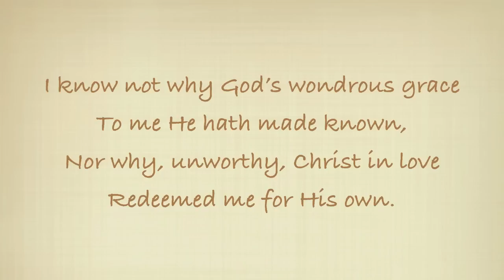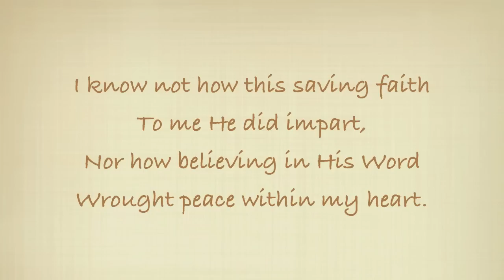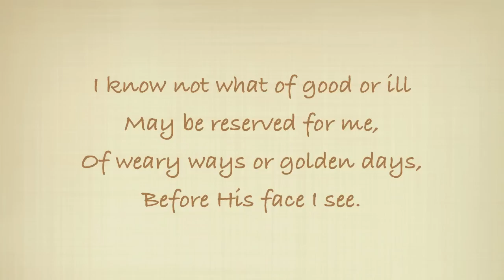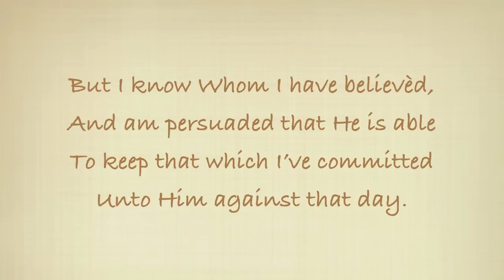I Know Whom I Have Believed - Piano with Lyrics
Solo piano meditation on the hymn "I Know Whom I Have Believed" recorded February, 2011. Produced in Apple Logic Express 9.0 using Kontakt  "Alicia's Keys" virtual piano (Yamaha C3 Neo grand).

To me He hath made known,
Nor why, unworthy, Christ in love

I know not how this saving faith

I know not how the Spirit moves,
Convincing us of sin,

I know not what of good or ill
May be reserved for me,
Of weary ways or golden days,
Before His face I see.

I know not when my Lord may come,
At night or noonday fair,
Nor if I walk the vale with Him,